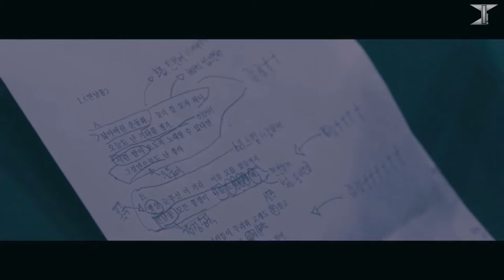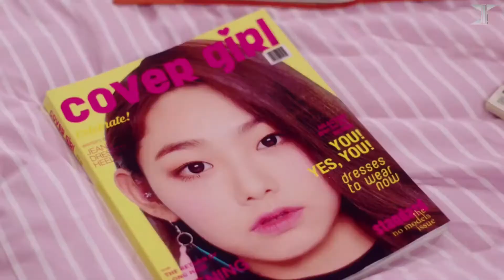[KMStation 112]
[KMStation 112] From 02/28 to 03/04
(Subtitles soon)

FR : KMStation l'émission qui te permet de rester connecté à la Korean Music. Pour tous les passionnés du style coréen.

EN :  KMStation, the TV show keeping you up to date on korean music. For all korean style lovers.

 THE AUDIO ARE NOT OUR